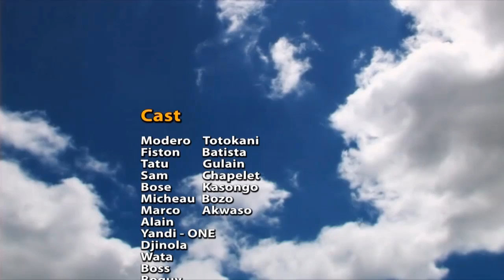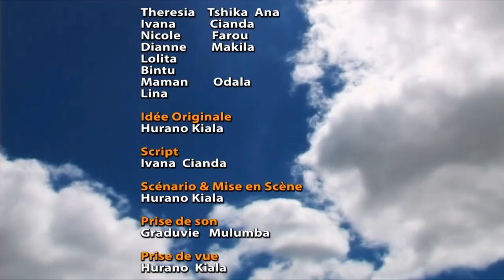EP 5 THEATRE CONGOLAIS BA FILLE INTERNET AVEC MODERO BATISTA DIANE MICHAUX ALAIN